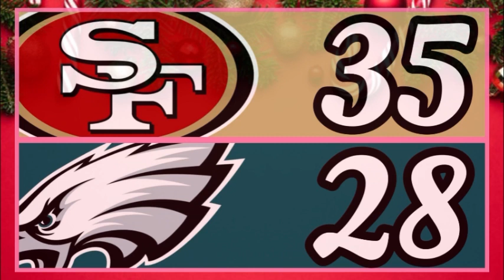My NFL Week 13 Picks & Predictions 2023 | NCAAF Conference Championship Predictions